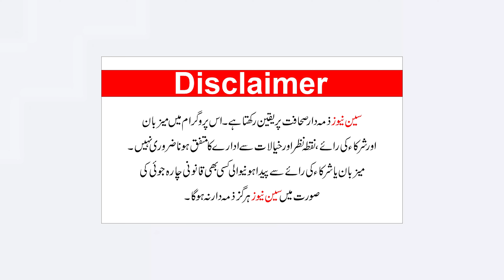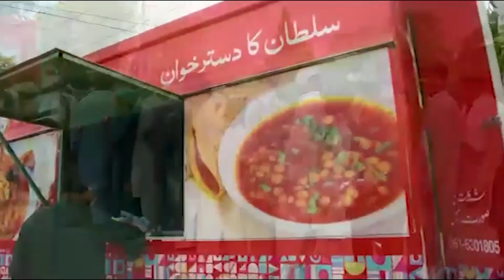What Are the Laws on Submitting Fake Evidence in Court? 🇵🇰📜 | Pakistani Law & Punishments Explained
In this video, we delve into the serious issue of submitting fake evidence in Pakistani courts. ⚖️🇵🇰 Learn about the laws that govern this crime and the harsh punishments that await those who attempt to deceive the judicial system. 🕵️‍♂️🔍 We will also explore real-life cases and the impact of such actions on the legal process. Stay informed and protect your rights! 📚👨‍⚖️

 Fiery debates and heated arguments ⚡
                                                             Exclusive insights and revelations 📢
                                                   Deep dive into the political dynamics of Pakistan 🇵🇰
                                         👉 Watch now and join the discussion in the comments! 🗣️💬